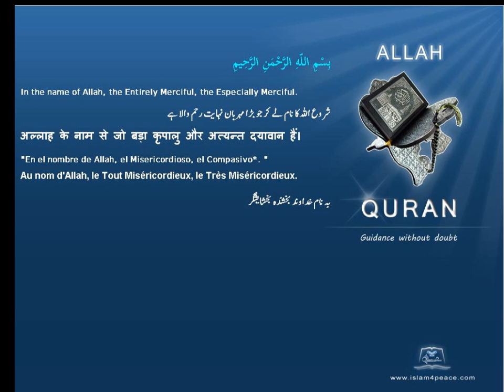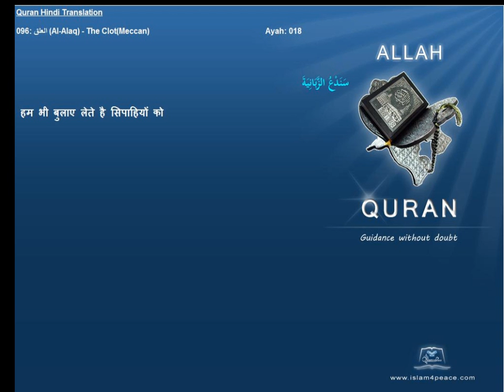Quran Hindi Only 096-العلق-Al-Alaq-The Clot(Meccan) Islam4peace.com